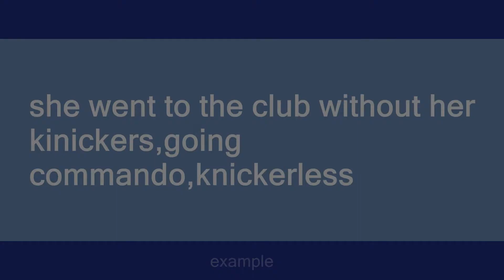knickerless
Slang flashcards: